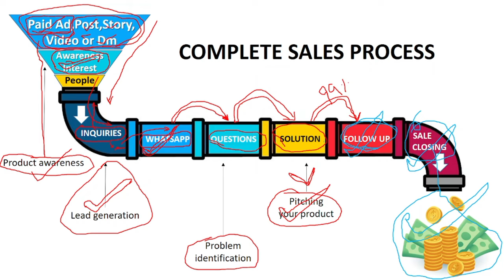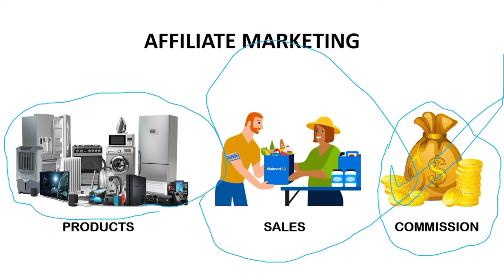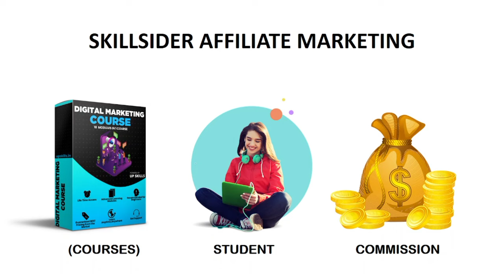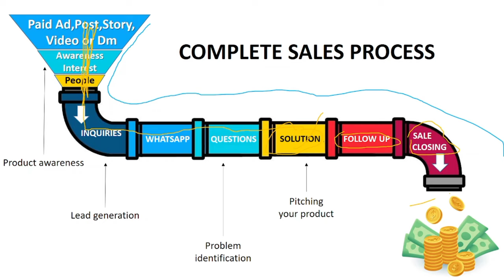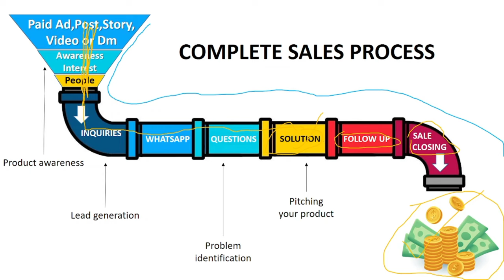SKILL SIDER AFFILIATE MARKETING COURSE | INTRODUCTION